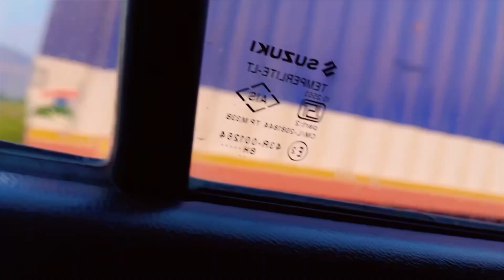On the way home 🏡//Garmi me AC hua Kharab ￼🫨🙄😢// Baba ne Laggai Dadi Ka ￼Almirah😜//￼